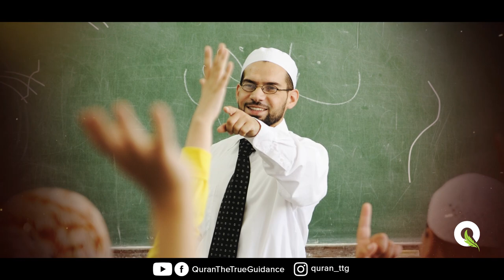Zakat Kise Deni Chahiye? | ज़कात किसे देना चाहिए? | Allama Syed Abdullah Tariq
allama syed abdullah tariq latest
allama syed abdullah tariq 2026
allama syed abdullah tariq namaz